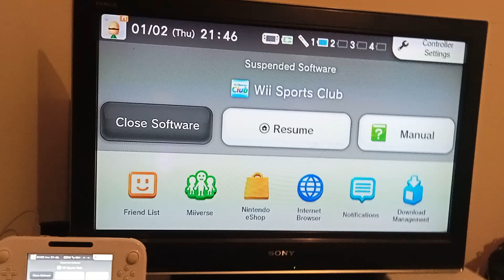Wii sports club golf hole in one with spoon (flag shot 16mph wind) hole resort 2